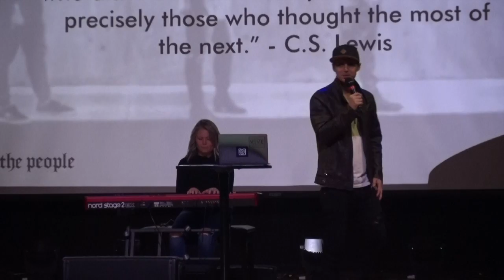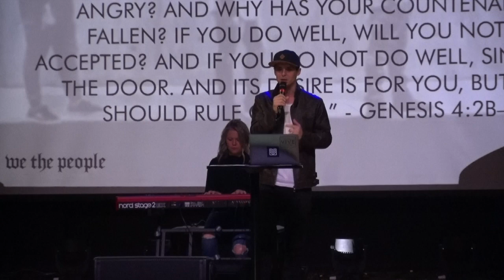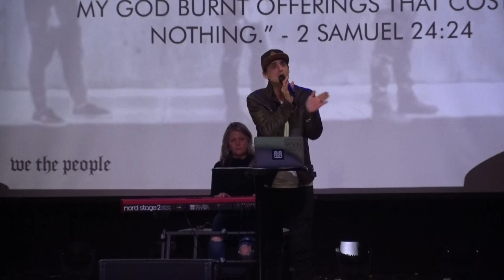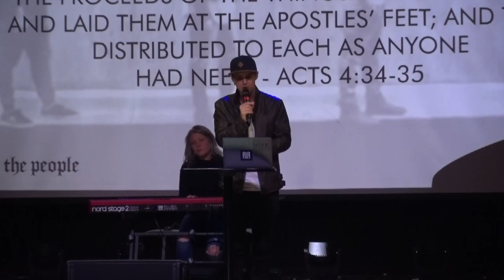We The People Pt. 4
Generosity is our privilege. We don't give because we 'have to'. We give because we 'get to'. We give because it makes a difference. We give for those who are to come. We give because of what's been given to us. We are blessed to be a blessing.